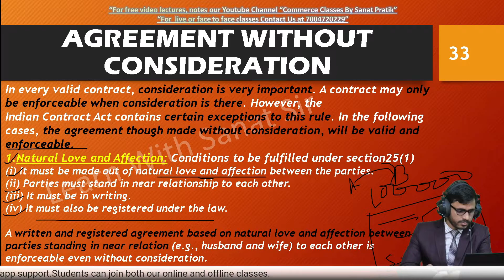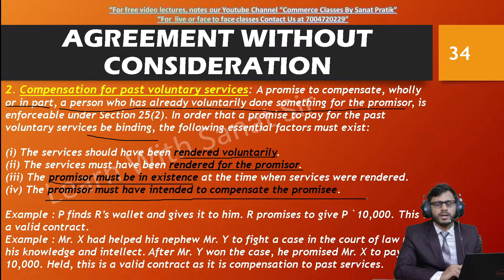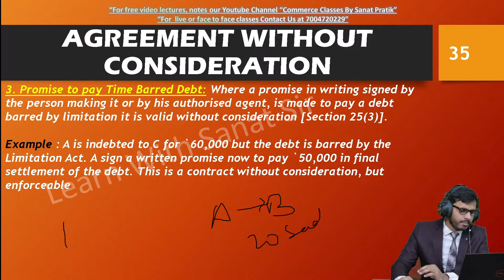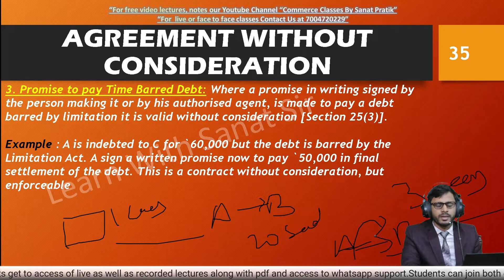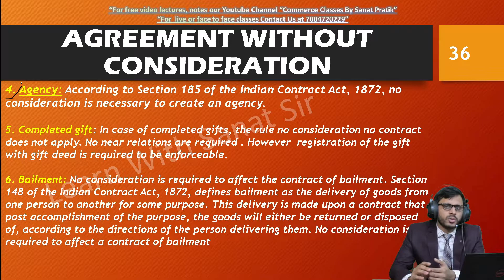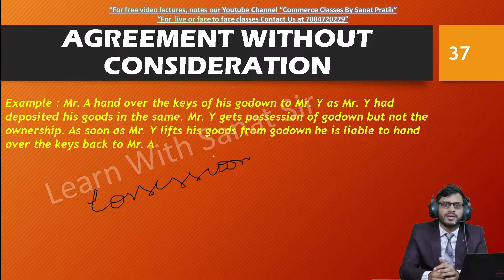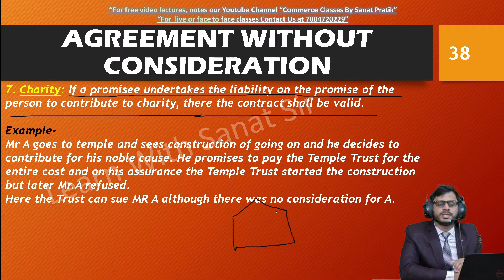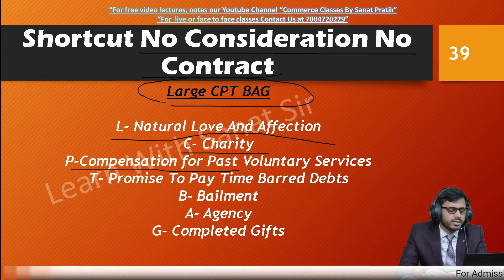Agreement Without Consideration |May 2022 Updated | CA/CMA Foundation | B.Com | LLB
We here post lectures related to various professional courses such as CA/CMA/CS and also of regular courses such as B.Com/BBA/M.Com/LLB.
Agreement Without Consideration
In every valid contract, consideration is very important. A contract may only be enforceable when consideration is there. However, the
Indian Contract Act contains certain exceptions to this rule. In the following cases, the agreement though made without consideration, will be valid and enforceable.
1.Natural Love and Affection: Conditions to be fulfilled under section25(1)
(i) It must be made out of natural love and affection between the parties.
(ii) Parties must stand in near relationship to each other.
(iii) It must be in writing.
(iv) It must also be registered under the law.
A written and registered agreement based on natural love and affection between the
parties standing in near relation (e.g., husband and wife) to each other is
enforceable even without consideration.
2. Compensation for past voluntary services: A promise to compensate, wholly or in part, a person who has already voluntarily done something for the promisor, is enforceable under Section 25(2). In order that a promise to pay for the past voluntary services be binding, the following essential factors must exist:
(i) The services should have been rendered voluntarily.
(ii) The services must have been rendered for the promisor.
(iii) The promisor must be in existence at the time when services were rendered.
(iv) The promisor must have intended to compensate the promisee.
Example : P finds R’s wallet and gives it to him. R promises to give P `10,000. This is a valid contract.
Example : Mr. X had helped his nephew Mr. Y to fight a case in the court of law using his knowledge and intellect. After Mr. Y won the case, he promised Mr. X to pay Rs. 10,000. Held, this is a valid contract as it is compensation to past services.
3. Promise to pay Time Barred Debt: Where a promise in writing signed by
the person making it or by his authorised agent, is made to pay a debt
barred by limitation it is valid without consideration [Section 25(3)].
Example : A is indebted to C for `60,000 but the debt is barred by the
Limitation Act. A sign a written promise now to pay `50,000 in final
settlement of the debt. This is a contract without consideration, but
enforceable
4. Agency: According to Section 185 of the Indian Contract Act, 1872, no
consideration is necessary to create an agency.
5. Completed gift: In case of completed gifts, the rule no consideration no contract does not apply. No near relations are required . However registration of the gift with gift deed is required to be enforceable.
6. Bailment: No consideration is required to affect the contract of bailment. Section 148 of the Indian Contract Act, 1872, defines bailment as the delivery of goods from one person to another for some purpose. This delivery is made upon a contract that post accomplishment of the purpose, the goods will either be returned or disposed of, according to the directions of the person delivering them. No consideration is required to affect a contract of bailment
Example : Mr. A hand over the keys of his godown to Mr. Y as Mr. Y had
deposited his goods in the same. Mr. Y gets possession of godown but not the ownership. As soon as Mr. Y lifts his goods from godown he is liable to hand over the keys back to Mr. A
7. Charity: If a promisee undertakes the liability on the promise of the
person to contribute to charity, there the contract shall be valid.
ExampleMr A goes to temple and sees construction of going on and he decides tocontribute for his noble cause. He promises to pay the Temple Trust for the entire cost and on his assurance the Temple Trust started the construction but later Mr.A refused.Here the Trust can sue MR A although there was no consideration for A